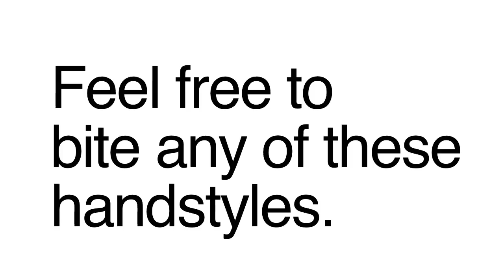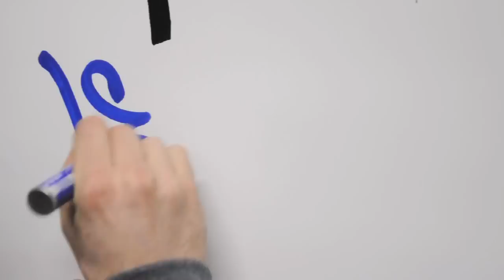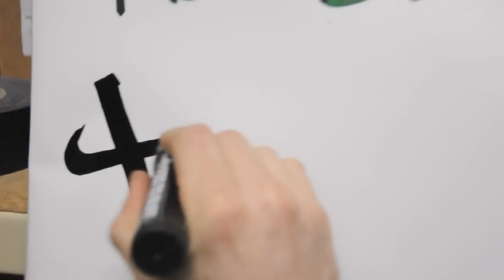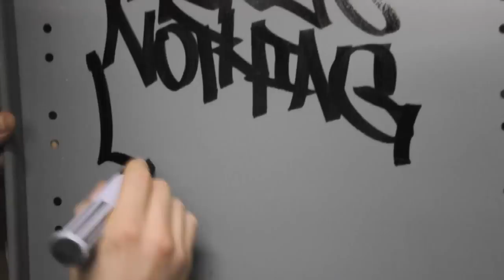ArtPrimo.com - Marker Demo: Smash K.O., OTR .071 Cold Sweat, OTR .070 H2B, Pilot Jumbo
Art Primo graff supplies gives a hanstyle demo with these 4 dope markers. Learn how to do graffiti font tags from a pro. Also see a cool graffiti style alphabet.